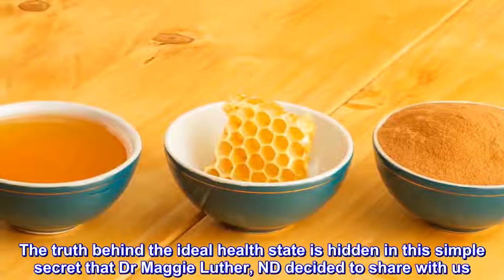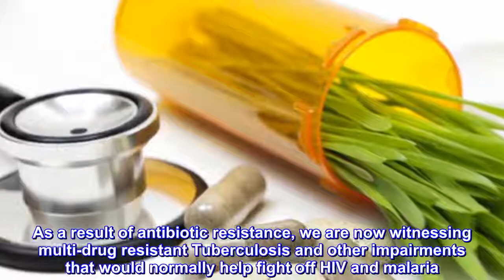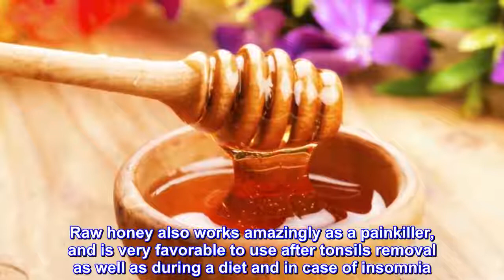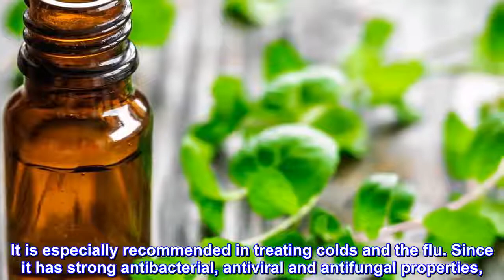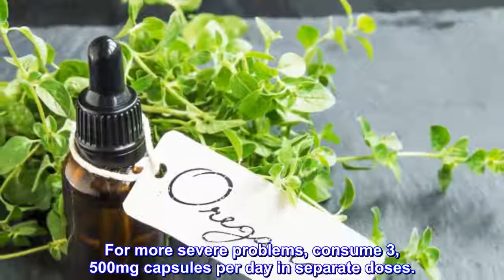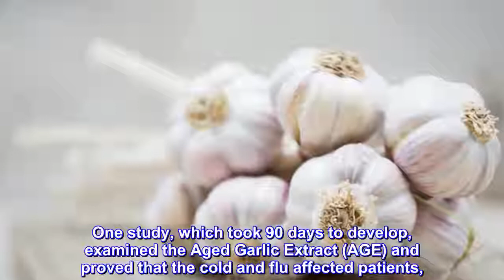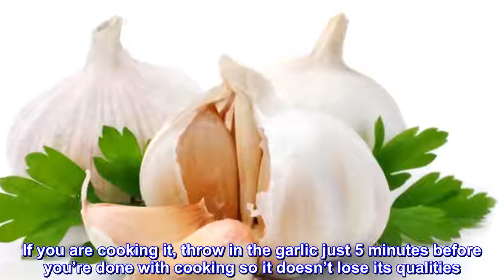5 Of The Worlds Most Powerful Antibiotics That Dont Require A Prescription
5 Of The Worlds Most Powerful Antibiotics That Dont Require A Prescription#NaturalRemedies

- 7 Creative Ideas with Plastic Bottles - 7 plastic bottle life hacks you should know | CaTa Crafts